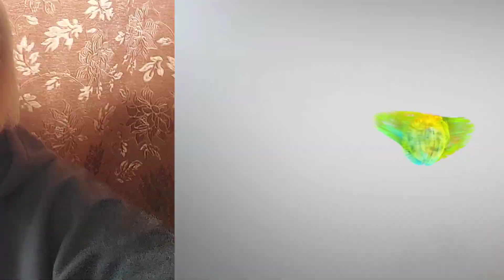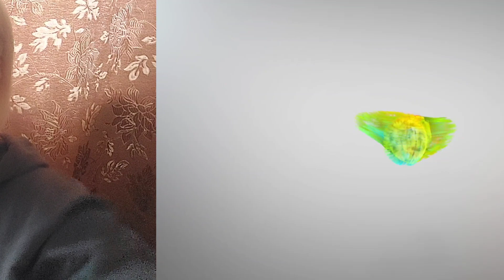ШОК! УРАЛОЧКА ЗАБОЛЕЛА! ЛЕЧИТСЯ ЖРАТВОЙ! ОЛЬГА УРАЛОЧКА LIVE.